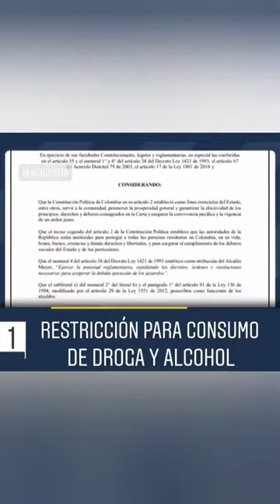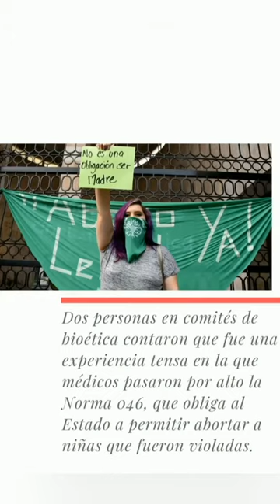☑️▶️ MIX DE NOTICIAS : PRIMERA SEMANA DE SEPTIEMBRE 🇲🇽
TODO LO QUE QUIERAS SABER ACERCA DE INFORMACIÓN IMPORTANTE Y NOTICIAS 📰🔍

☑️ Abre este enlace para cotizar precio de promoción de tu canal o de un producto:

CANALES RECOMENDADOS :

🔰 TENDENCIAS NOTICIAS TV NSG

🔰 POLIMEX NOTICIAS